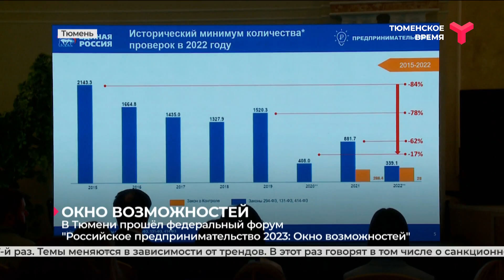Федеральный форум в Тюмени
Во Дворце культуры "Нефтяник" прошёл федеральный форум "Российское предпринимательство 2023: Окно возможностей". В этом году он объединил больше 2 тысяч человек из 12 регионов страны. В том числе приехала перенять опыт и делегация из новых субъектов. Спикеры рассказали о мерах поддержки для бизнеса. Не только федеральных, но и региональных.